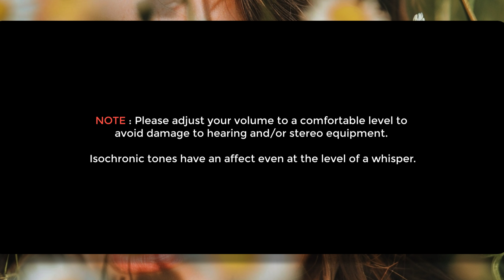Help Reduce Phobias (anti-fear) : Isochronic tone : 650 hz Beta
No headphones required. This frequency can be used whenever you feel a need for it.

This is a isochronic tone in the center channel. Normally I do Alternating Isochronic tones which is the same as a regular Isochronic tone except the sound is moving back and forth between the speakers quickly. However; it depends on the frequencies and what you're intending to do with the tone. Different frequencies are arranged a certain way.

Your body can hold sound wave exposure for up to 24 hours before the affect wears off.

All images are by the Nature of Healing. I've either photographed these pictures myself and/or made them using computer graphics. I'll tell you how you can use them for free. Message me or leave a note in the comments section. thank you

spammers will be blocked

If you'd like to show support for my work, make a donation.  Click the Thanks Button. Any amount is appreciated.  Good day to you.

NOTE : Please adjust your volume to a comfortable level.  Isochronic tones have an affect even at the level of a whisper. Some people may have a strong response while others might not notice anything. Every person is different.

NOTE : This soundwave is for your experimental use. Consult a doctor if you have a serious health problem.